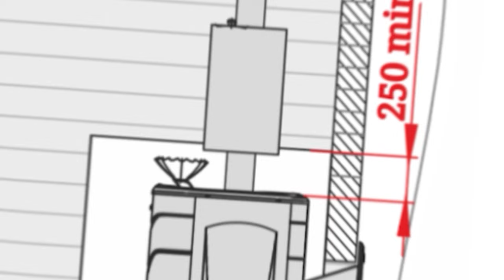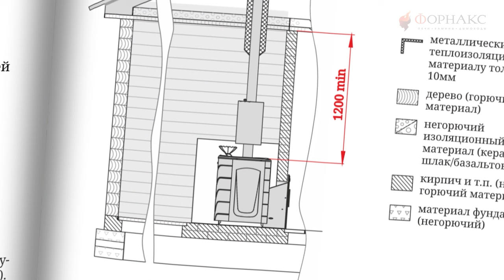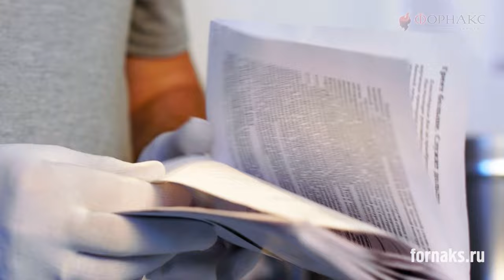Правила установки печи в бане. Пожаробезопасные расстояния при монтаже банной печи.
Монтаж любых печей и каминов требует соблюдения не только технических требований, но и строительных правил, а также норм пожарной безопасности. Сюда входят безопасные расстояния до возгораемых предметов, применение негорючей теплоизоляции, а нередко и сооружение фундамента. Сегодня в ролике поговорим про основные правила установки печи в бане,  а также про пожаробезопасные расстояния при монтаже банной печи.